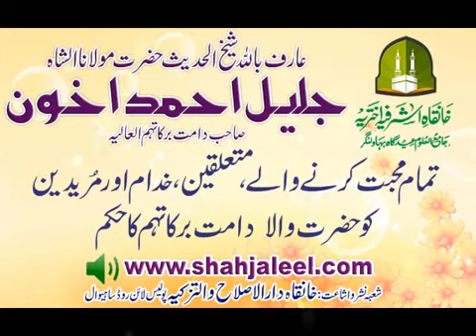tamam muhabat karne walo k liye by Hazrat Dr Shah Jalil Ahmad Akhoon DBA Hakeem Muhammad Akhtar R.A